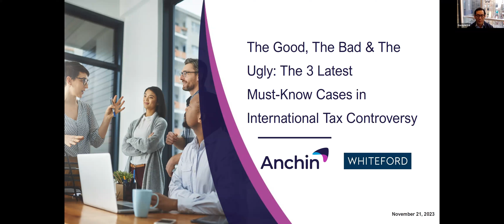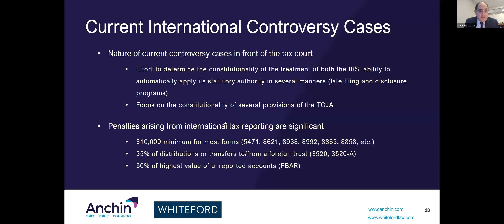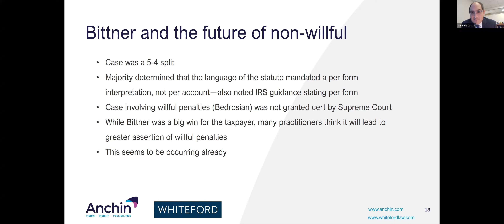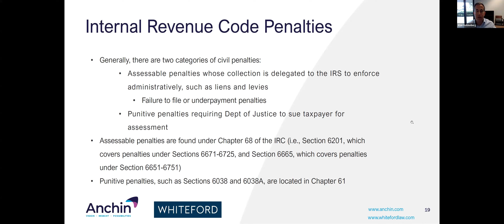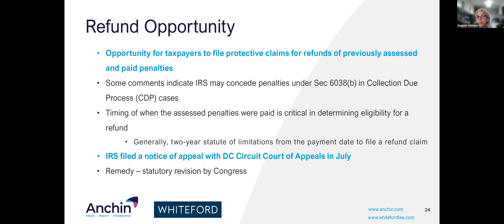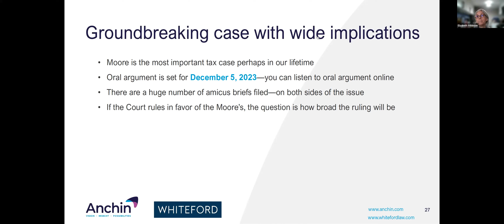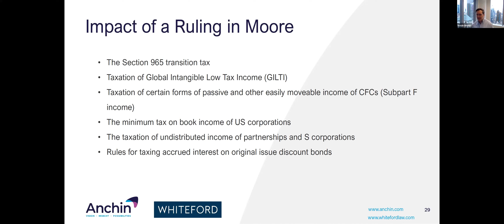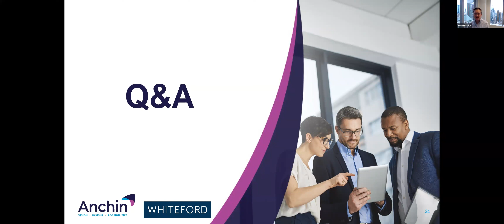The Good, The Bad & The Ugly: The 3 Latest Must-Know Cases in International Tax Controversy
Recent international tax controversy cases – Bittner, Farhy, and Moore – may have a significant impact on taxpayers with foreign financial accounts and investments, including changes with compliance requirements, reporting, and refund opportunities.

In this webinar, we will cover topics such as:

Compliance requirements, developments in the law, and regulations that led to these key cases; New York disclosure information relating to the cases; and A recap of each ruling, as well as the aftermath, IRS/Treasury response, and what you can do.

Speakers:
Alan Goldenberg, JD, MBA, LL.M | Principal, Leader of State & Local Tax and Tax Controversy | Anchin
Elizabeth J. Atkinson, JD | Partner, Co-Chair of the Business Department | WHITEFORD
Mario A. de Castro, LL.M, JD | Senior Counsel, Co-Chair of Tax and Private Wealth | WHITEFORD

Moderators:
Gwayne Lai, CPA, MST | Partner in International Tax | Anchin
Kevin Brown, EA, TEP | Principal in International Tax | Anchin